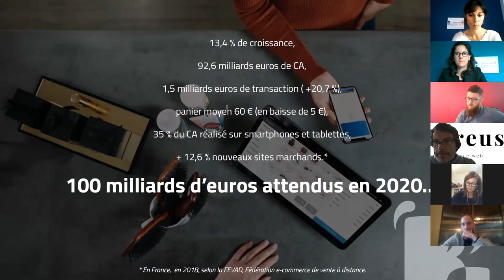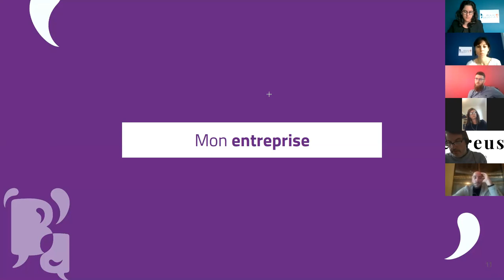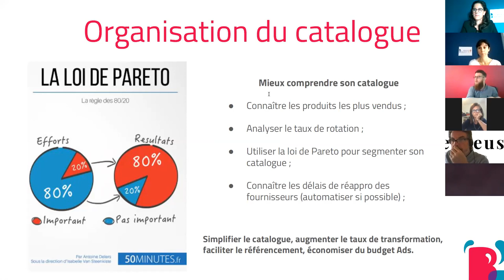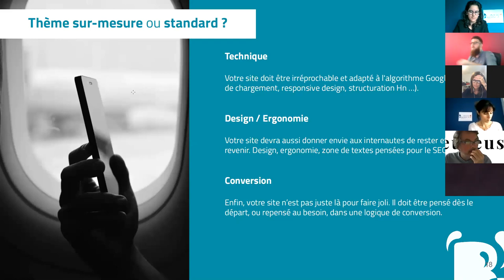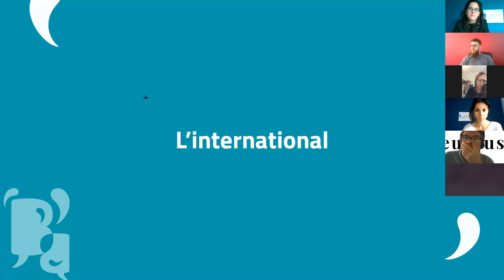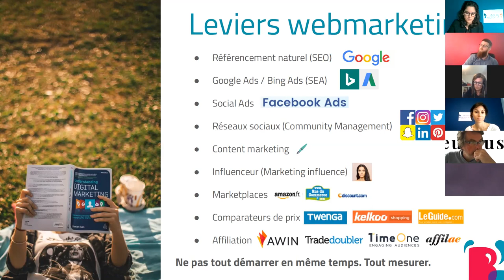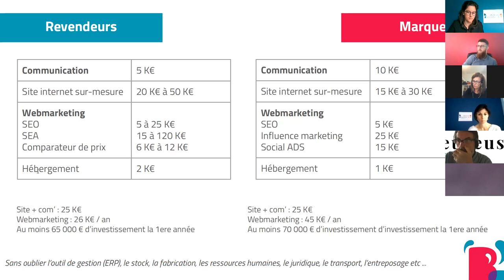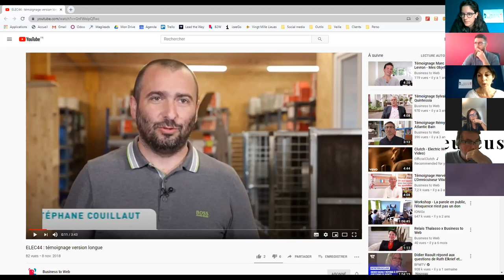Webinaire : "Les clés pour faire un chiffre d'affaires de 500k€/mois"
Dans le cadre de ses Jeudis du Numérique en mode digital, Vipe Vannes proposait une web conférence sur la thématique du e-commerce le 11 juin 2020, animée par Mathieu Oupier de l'agence Business to Web.